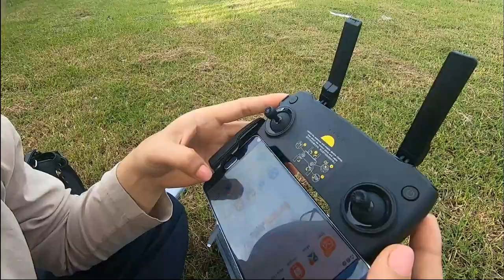NOVICE DRONE USERS / FIRST FLIGHT WITH DJI MAVIC MINI / BEST DRONE FOR BEGINNERS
We are both novice in drone and its even our first time to handle one. We are amaze how DJI Mavic Mini make our first flight with no sweat. I swear it is really smooth and easy to operate. Even my wife can fly it alone. Watch the entire video :)